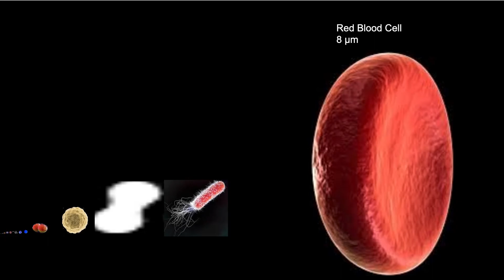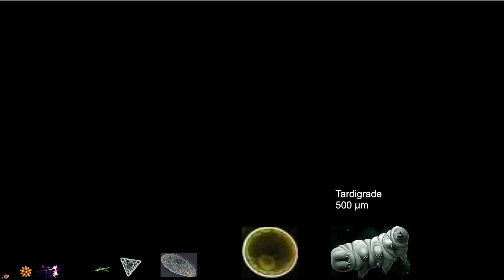Scale of the universe 3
Hey Viewers! Sorry for the long wait, but this is the 3rd "scale of the universe" project that I have done! Please enjoy!